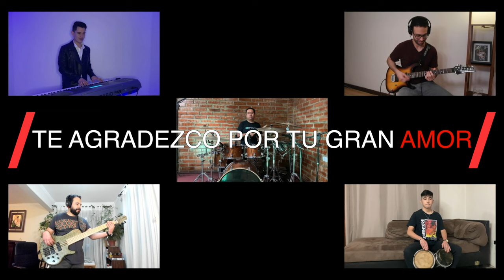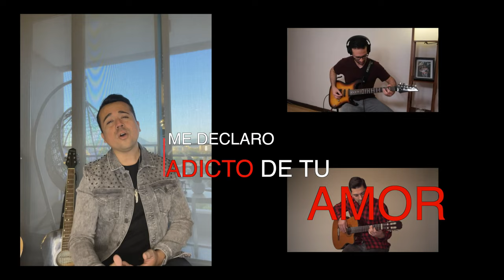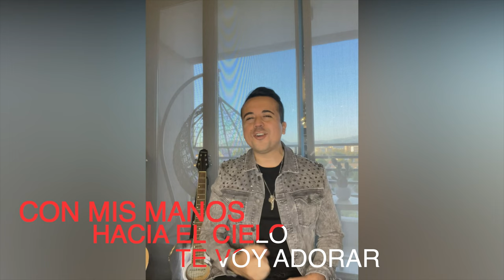ENAMORADO | Ft. Amigos (Cover Alvaro López)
ENAMORADO (Cover Alvaro López)
Voz: Ricardo Canales
Voz: Alejandro Arriagada
Teclado y Voz: Wladimir Freire
Guit. Acústica: Cristian González
Guit. Eléctrica: Ricardo Abarca
Percusión: Matías Celis
Bajo: Nicolás Abarca
Batería: Sebastián Hernández
Masterización Audio: Diego Gatica (Segno Studio)
Edición Video: Luciano Giolito
VideoLyrics: Sebastián Hernández
ENAMORADO
A tus pies hoy me rindo para ofrecer
cada parte de mi corazón y entregarlo en adoración,
recordando lo que hiciste Tú allá en la cruz.

Salvador, a Ti te doy todo el honor
Salvador, a Ti elevo mi canción
Salvador, te agradezco por tu gran amor.

Rey de Majestad,
hoy me postro ante Ti, te quiero exaltar.
Rey de Majestad,
con mis manos hacia el cielo te voy a adorar.

Vengo a Ti, reconozco que no sé vivir
si en Tu Presencia no estoy,
pues contigo todo es mejor,
me declaro adicto de tu amor, oh mi Dios.

Para adorar se necesita sinceridad
y hacerlo en Espíritu y Verdad y así cantar

Te adoramos Rey
Te adoramos Rey.

De ti cada día más sigo enamorado,
sigo enamorado de mi Cristo de mi Rey.

Sigo enamorado, sigo enamorado, sigo enamorado de Ti.

Sigo enamorado, de Cristo Enamorado

Cada día de ti sigo enamorado mi Cristo

Adoremos juntos a Jesús el Señor
Digno de la Gloria.